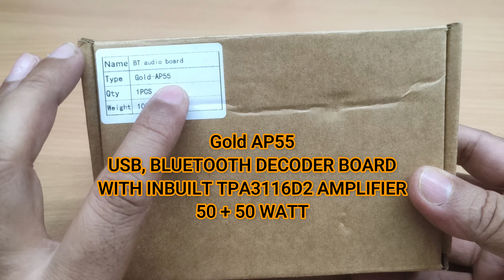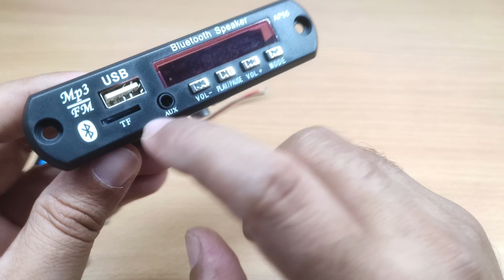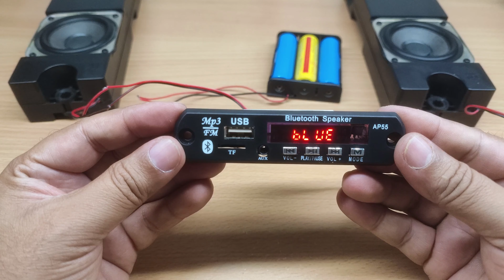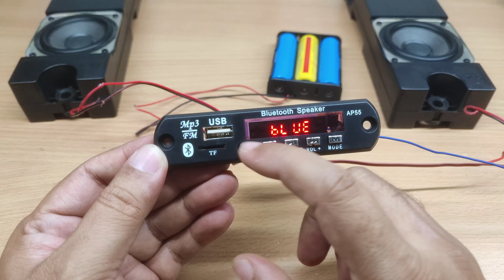Review and Audio Test of Gold AP55 Bluetooth Amplifier Module, ब्लूटूथ एम्पलीफायर मॉडुल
Review and Audio Test of Gold AP55 Bluetooth Amplifier Module, ब्लूटूथ एम्पलीफायर मॉडुल . Its a very good module for making DIY Bluetooth speaker and Boombox. tpa3116d2 IC is used in this module which provided 100 watts of output. Please see the complete video for detailed information.